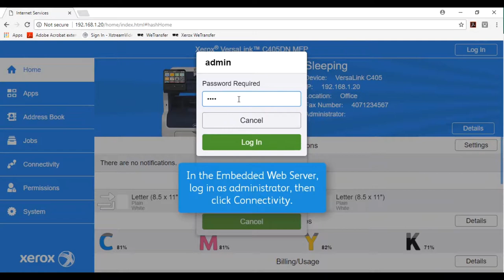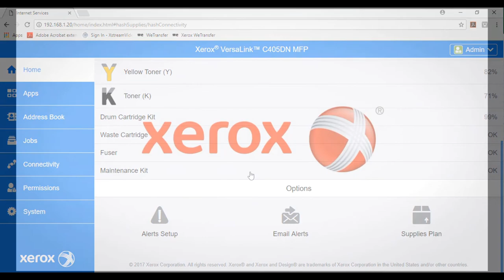Xerox® VersaLink® Checking Printer Supplies in AirPrint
This video shows you how to check supplies in Air Print on Xerox® VersaLink® devices.